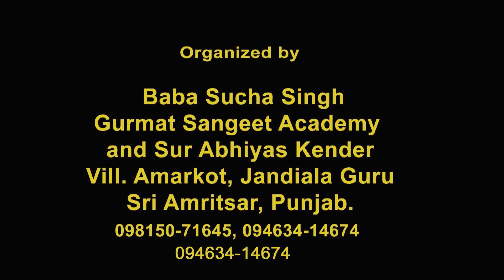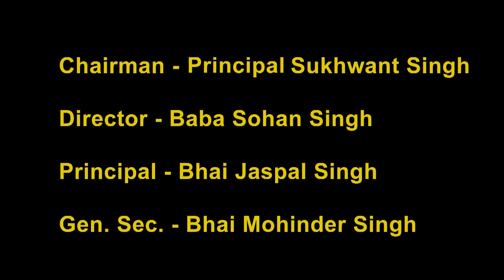Raag Asa - Bhai Dilbag Singh